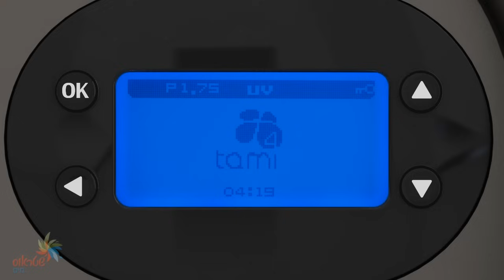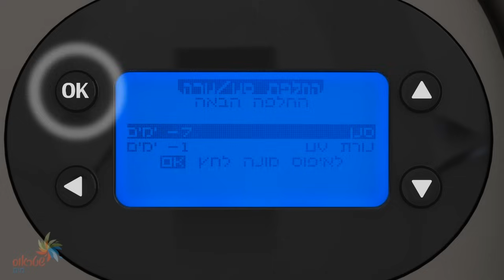תמי 4 פרימו- החלפת מסנן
הסבר על החלפת מסנן לבר מים תמי 4 primo בצורה נוחה ופשוטה, למידע נוסף
הצטרפו לעמוד הפייסבוק של תמי 4: